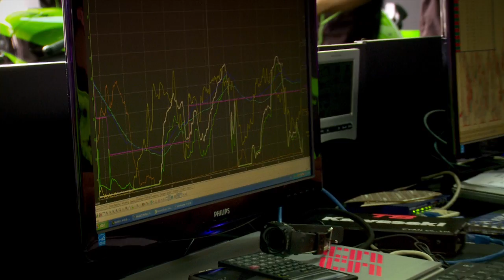Provec Racing (Video A 2012) - Kawasaki Racing Team WSBK 2012 - Presentation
Dear Friends, we are happy to introduce our new 2012 Kawasaki Racing Team video.

As you know, Provec Racing, part of the structure of the SBK 2012 Kawasaki Racing Team, every year releases an informal video to show the project of the current year.

After the 2010 and 2011 videos in the Supersport category, here you can find the 2012 edition, this time showing the Kawasaki Superbike Racing Team, with riders Tom Sykes and Loris Baz, the latter replacing the injured Joan Lascorz.

Please enjoy and share this 2 minute movie!